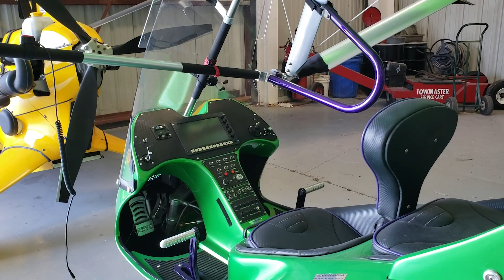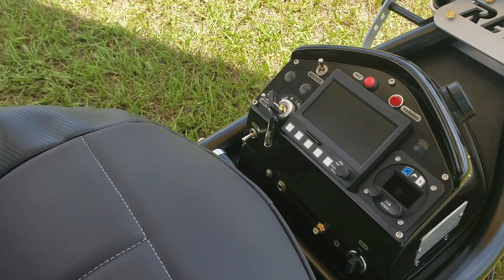Ultralights Are More Fun To Fly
Have any questions about the aircraft or interested in buying one?
Larry Mednick is the founder of Evolution Trikes. He started flight trikes and ultralights 20 years ago. Larry Mednick and Abid Farrouqi both started the company and they both started flying very basic trikes with 50 HP motors cruising around the sky in the 40 MPH range.
Evolution Trikes have since developed new robust aircraft with more powerful engines and safety features. Below are some of their aircraft models.

REV ULTRALIGHT AIRCRAFT
    Cruise 45 MPH
    Stall 26 MPH
    Takeoff distance 130 feet
    Top Speed 58 MPH
    VNE 62 MPH
    Rate of climb 500 FPM

REVOLT LIGHT SPORT AIRCRAFT
    Seating: 2, tandem
    600 pounds (272 kg)
    Length: 107 inches (2.7 meters) (carriage)
    Height: 98 inches (2.48 meters) (approx)
    Speed 60mph - 100mph
    Fuel : 14.4 US Gallons